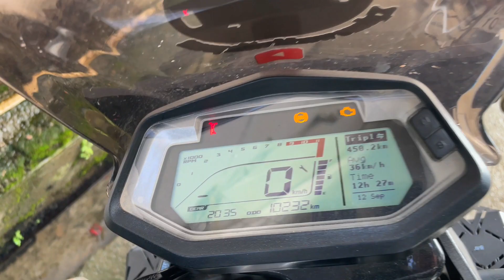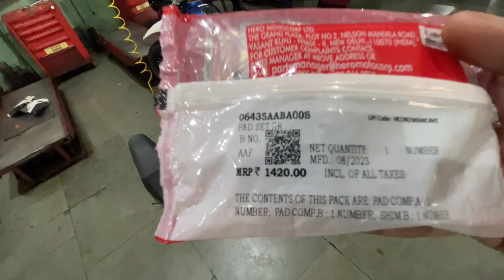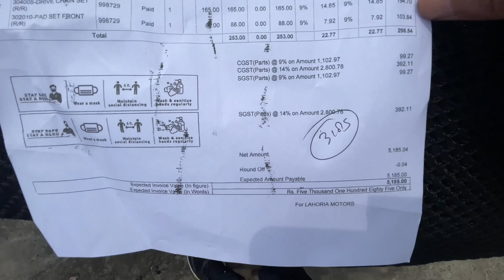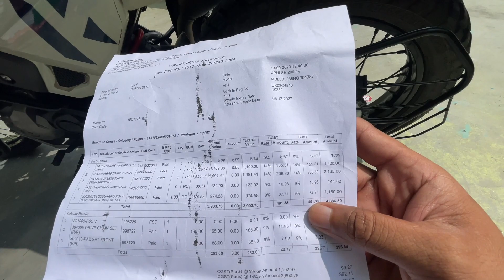Hero xpulse 200 4v 2023 । 10000 k.m service cost review#xpulse2004v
Hero xpulse 200 4v 2023

10000 k.m service cost review

The Cheapest, Coolest Watches In The World

Hero Xpulse 200 4V E20 OBD2 || Best Adventure bike on a budget💰Only ₹1.44 Lakhs.

All New 2023 Yamaha FZS V4 all Details Here Features On Road Price Loan Down payment

Honda CD 70 2024 VS Honda CD 70 Dream 2024 | Comparison and Changes | Prices

অচিনাকি মানু্হ | Osinaki Manuh | An Assamese Video | Rong Dhemali

Official Trailer "MWSA" - Bodo Feature Film 2023 || Orgeng Motion Pictures

New 2023 Model Bajaj Ct 125X E20 Disc Brake Launch || On Road Price | Mileage | Feature |
 Review

hero xpulse 200t 4v 2023

hero xpulse 200t

hero xpulse 200 4v pro

hero xpulse 200 4v top speed

hero xpulse 200 4v modified

hero xpulse 200 4v mileage test

hero xpulse 200 4v rally edition

hero xpulse service indicator

hero xpulse service

hero xpulse service cost

hero xpulse service manual

hero xpulse 200 4v second service

hero xpulse 200t service cost

hero xpulse 200t 4v service

hero xpulse 200 4v 4th service

hero xpulse 3rd service

hero xpulse 2004v first service

hero xpulse 200 4v review

hero xpulse 200 4v tamil

hero xpulse 200 4v off road test

xpulse service reset

xpulse service cost

xpulse service at home

xpulse service cost malayalam

xpulse service malayalam

xpulse service reset malayalam

xpulse service manual

xpulse first service

xpulse 2nd service

xpulse 200 service cost

xpulse 200 4v service cost

xpulse 200 4v service cost malayalam

xpulse 200 4v service indicator reset

xpulse 200 4v service cost tamil

xpulse 200 4v service schedule

xpulse 200 4v first service

xpulse 200 4v 2nd service

xpulse 200 4v 4th service

xpulse 200 4v first service malayalam

xpulse 200 4v 3rd service

2023 hero xpulse 200 4v

hero motocorp

hero xpulse 200 4v 2023 model

hero xpulse 200t 4v review

hero xpulse 200 4v bs6

hero xpulse 200 review

Khatima Uttrakhand